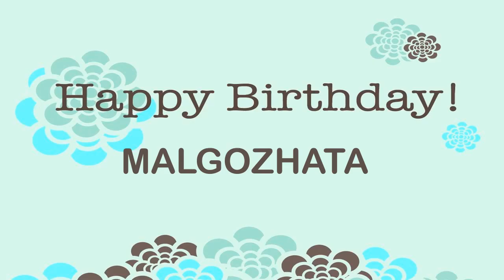Malgozhata Wishes & Mensajes